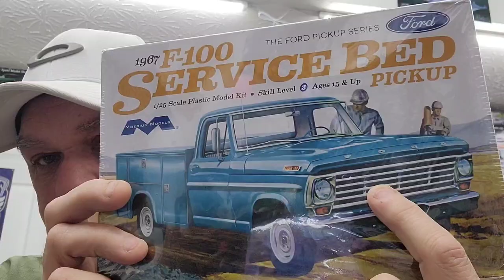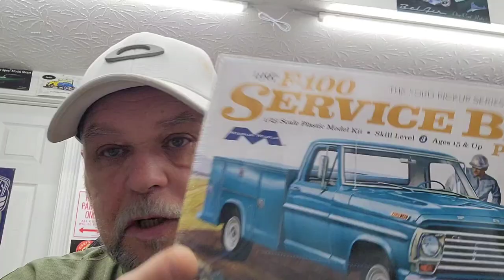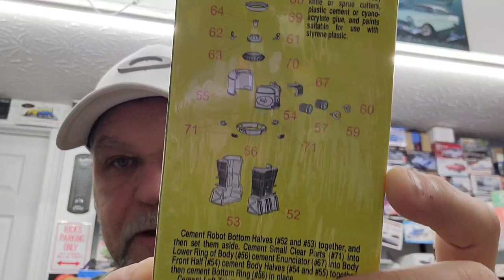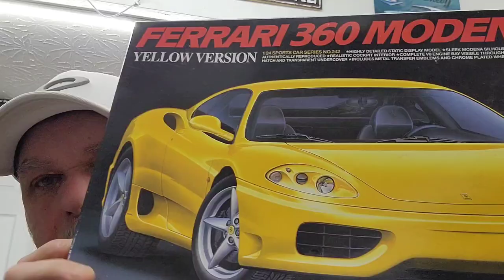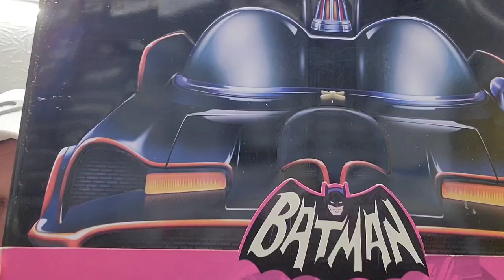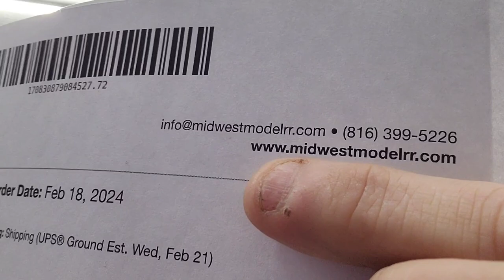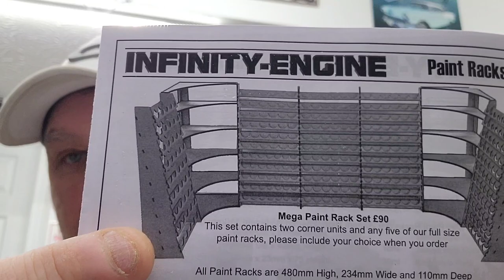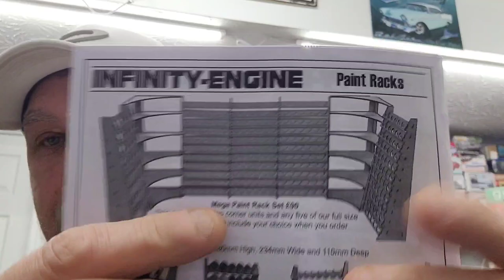weekend haul/mail call,terry(snr).